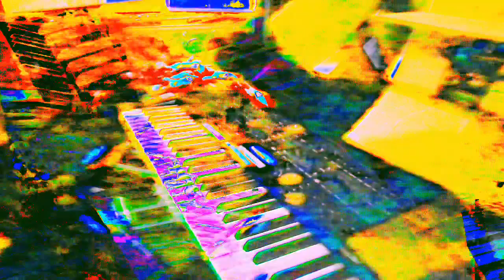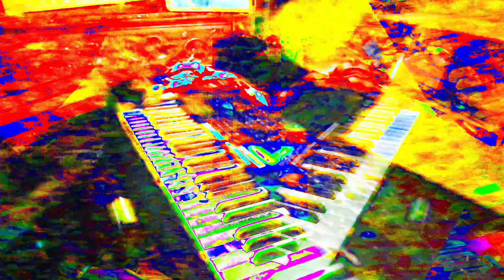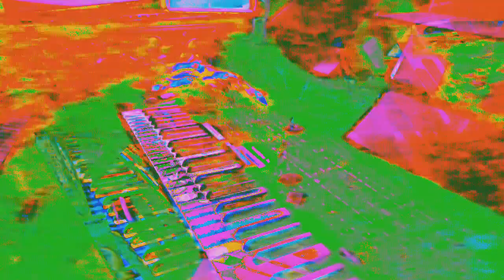Movie 24 05 31 08h41m34s